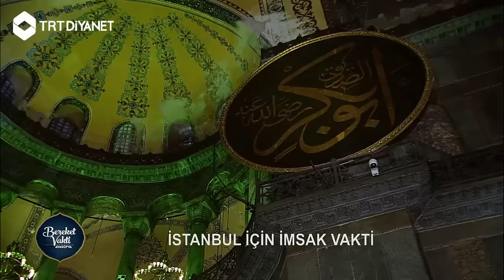Ayasofya'da Ezan Sesi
Diyanet İşleri Başkanı Prof. Dr. Mehmet Görmez'in konuk olduğu Bereket Vakti Ayasofya Kadir Gecesi Özel programında Ayasofya'da yıllar sonra ezan sesi yükseldi...